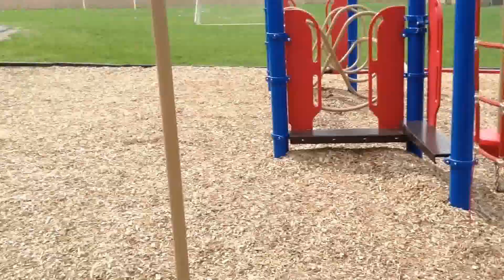Can it! Save the planet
A song to encourage recycling